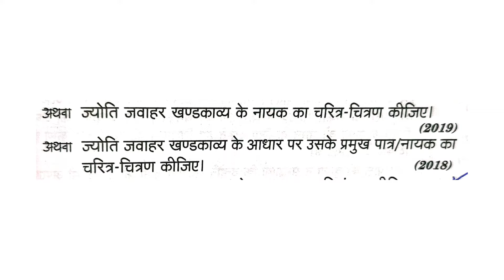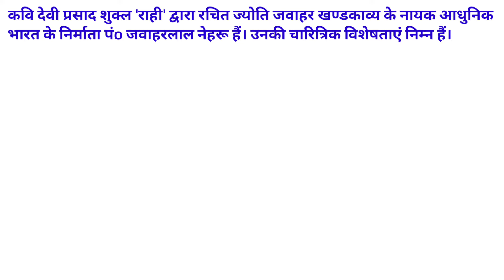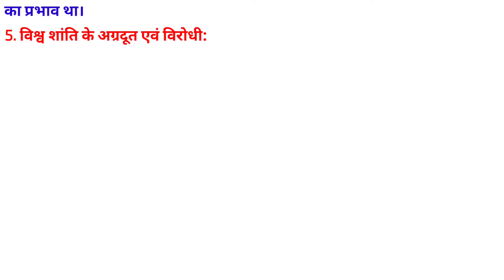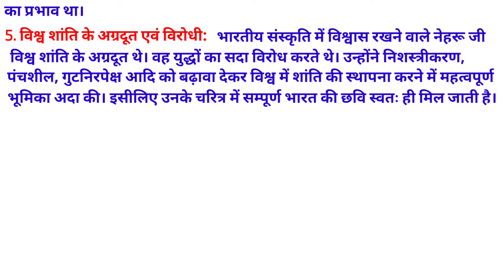jyoti jawahar ka charitra chitran | ज्योति जवाहर खंड काव्य class 10 | ज्योति जवाहर का चरित्र चित्रण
jyoti jawahar khand ka
jyoti jawahar ka jivan parichay
jyoti jawahar kaise likhe
jyoti jawahar ki kathavastu sankshep mein likhiye

ज्योति जवाहर का चरित्र चित्रण
 ज्योति जवाहर खंड काव्य class 10
ज्योति जवाहर खंड
ज्योति जवाहर कक्षा 10
 ज्योति जवाहर खंड का
ज्योति जवाहर का सारांश

ज्योति जवाहर खंड काव्य का सारांश
ज्योति जवाहर का जीवन परिचय